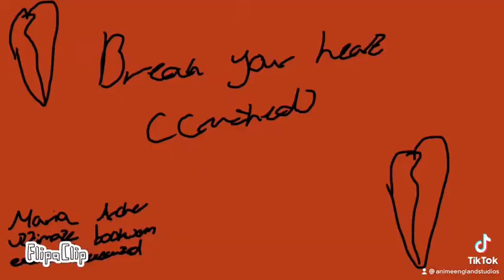Danganronpa v4 assassination memories execution 3- Maria Archer